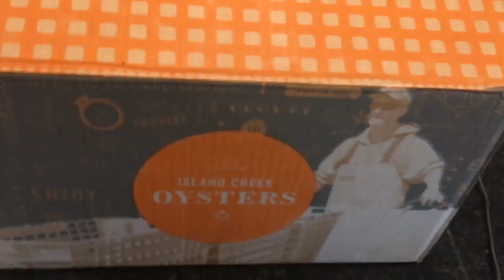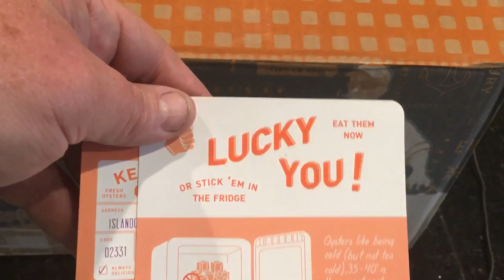Oyster Shucking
I received 50 fresh oysters sent to me by a subscriber. In this video I reminisce about the good ol’ days a bit, Show you how to shuck oysters and my daughter and I eat two of them raw.

I alluded to Johnny Stewart of Texas Style Cuisine in this video, see his oyster video